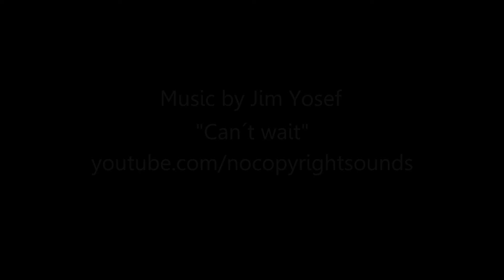Timelaps of a starlit sky - Nick Landscape